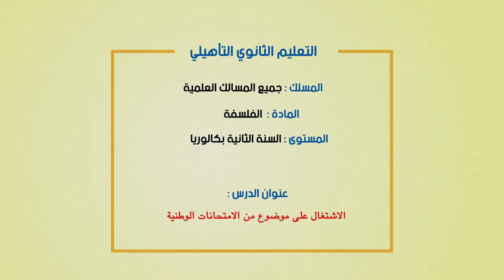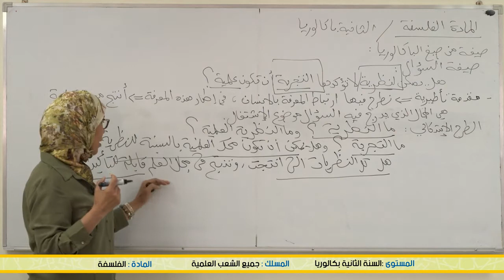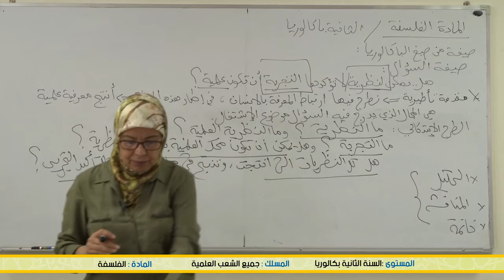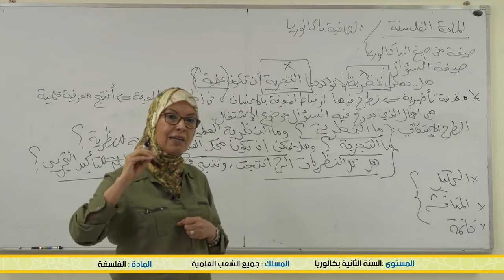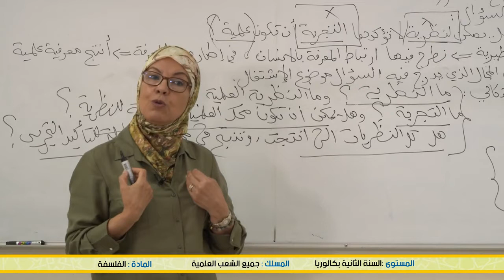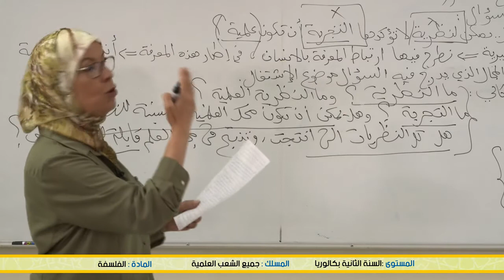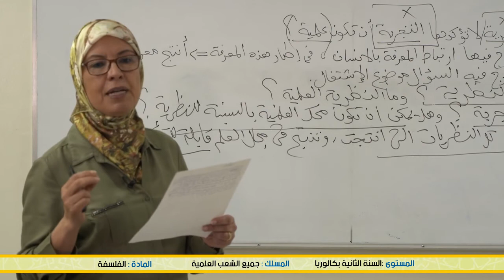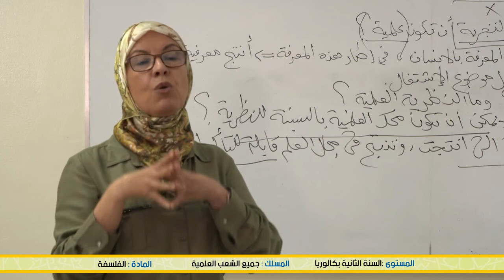الخامس
الرابع
الثالث